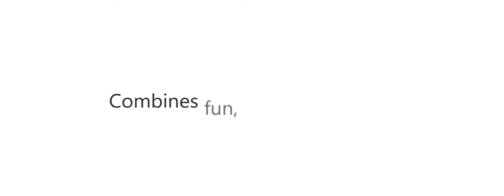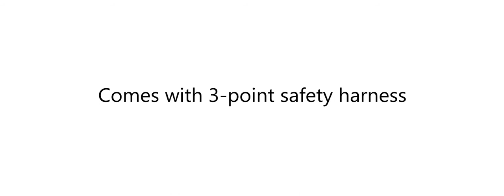Dream On Me We Rock Rocker | Portable Infant Bouncer with Removable Toy Bar and Hanging Toy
This adorable rocker combines entertainment, functionality and comfort all in one. The perfect companion for naptimes, We Rock bouncer/rocker is a comfortable and interactive bouncer designed to provide soothing motions and multiple positions reclining seat for maximum comfort.
We Rock is a nursery must and the perfect present for baby showers. Meets and exceeds all applicable ASTM and CPSC standards.